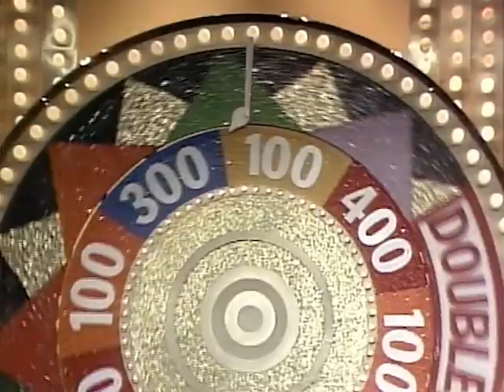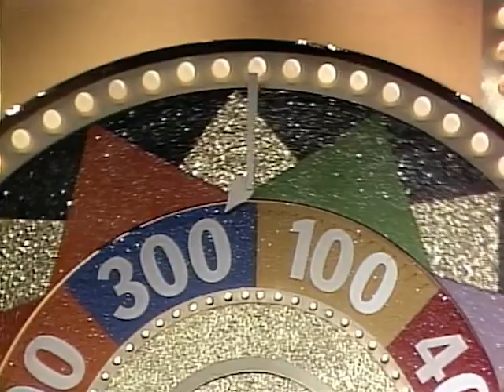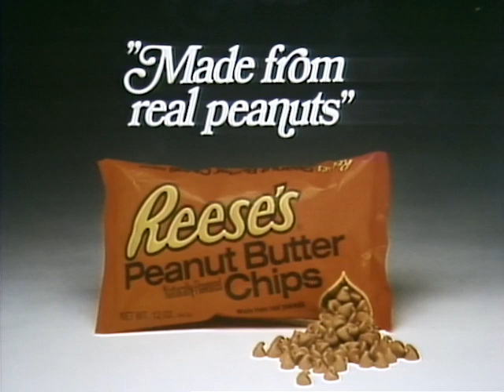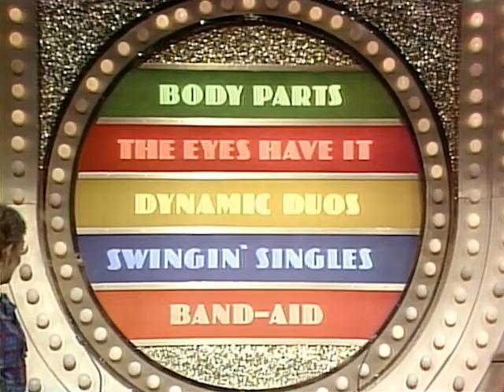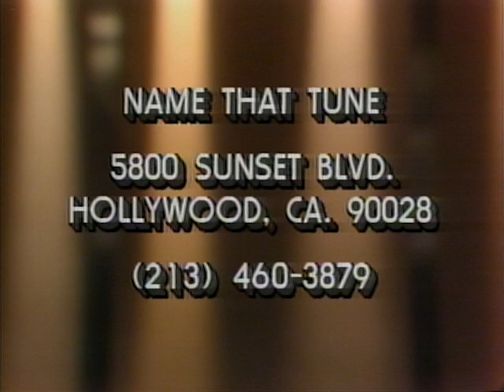Name That Tune Episode 128